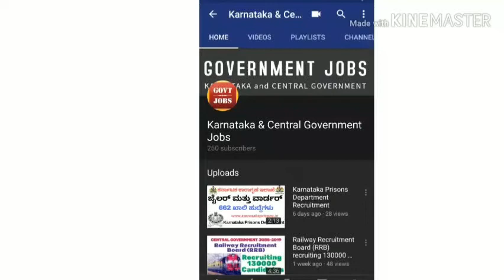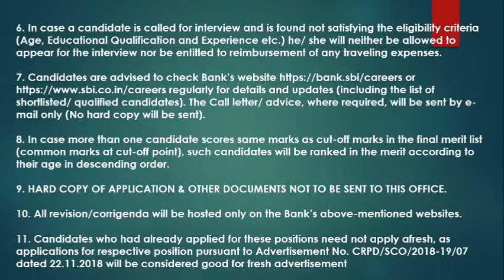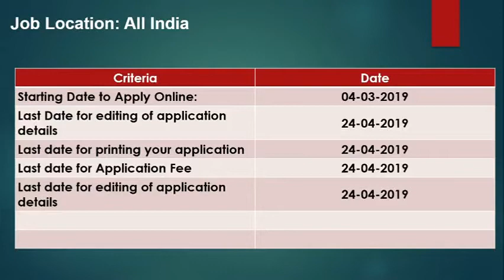Government Jobs-State Bank of India